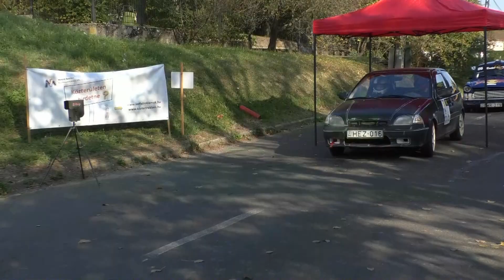Garai Zoltán / Suzuki Swift / Bázis Bau Szlalom Verseny a Metró Reklámügynökség kupáért Orfű 2023.